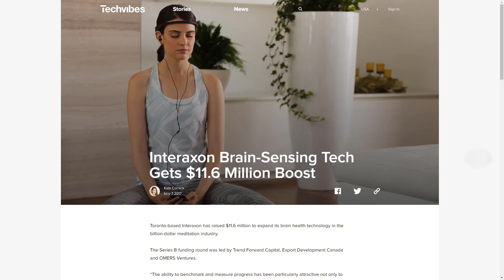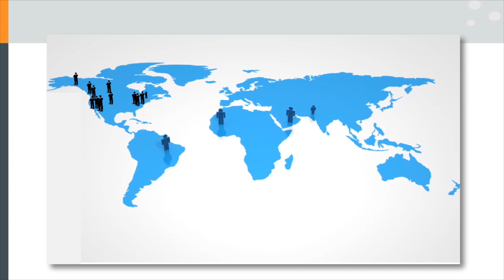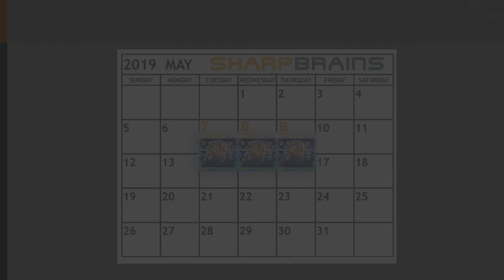2019 SharpBrains Virtual Summit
Imagine your smartphone can detect early signs of anxiety, depression or Parkinson’s Disease — would you like to know? Who else should know … and not know?

Imagine a videogame cleared by the FDA to treat ADHD or substance abuse — how will doctors prescribe it, patients access it, and insurers pay for it?

Imagine being responsible for the health & wellness of your organization — how will you navigate the growing toolkit of evidence-based interventions such as exercise/ meditation/ sleep apps/ cognitive therapies/ biofeedback/ tDCS?

Imagine investing $100 million to help accelerate brain research and applications — how would you ensure that responsible development meets wise adoption?

Imagine a free annual brain check-up — who should take it, and how could it help prevent/ delay/ treat cognitive decline and Alzheimer’s Disease?

The 2019 SharpBrains Virtual Summit (May 7–9th, 2019)  will feature over forty of the world’s top experts, innovators and investors working to improve brain health for all in light of growing neuroscience and digital tech.